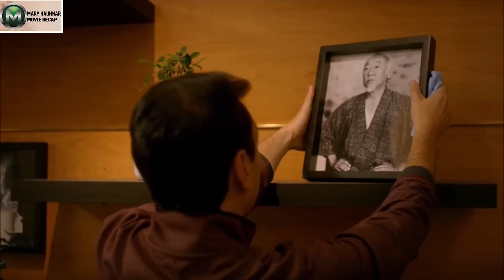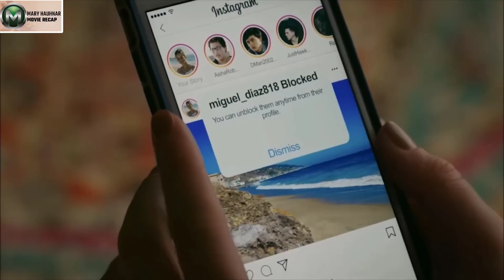Cobra Kai Chhunzawmna || MIZO MOVIE RECAP